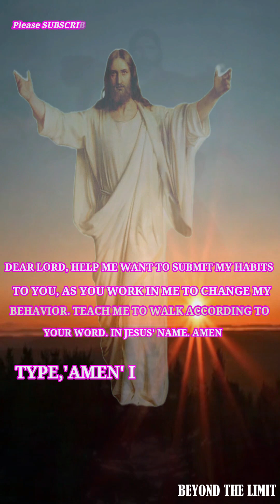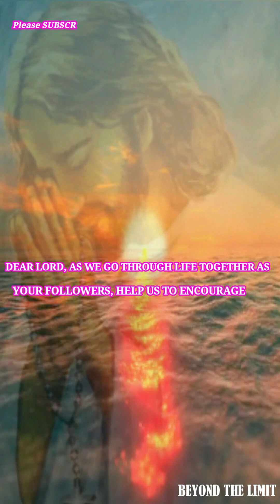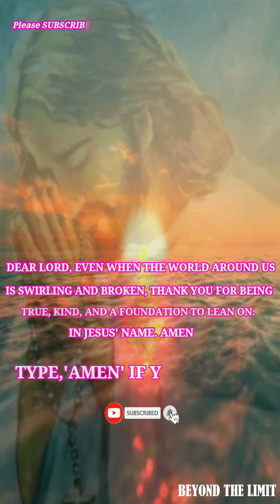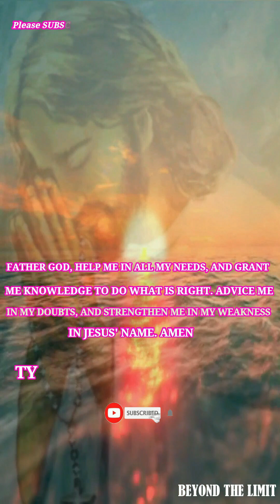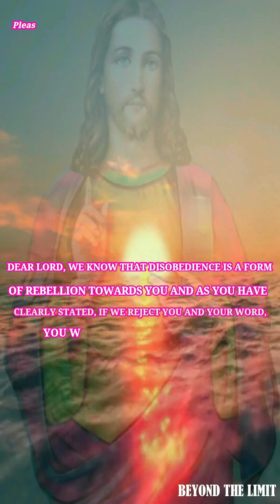🙏Words of encouragement | Meditation #455